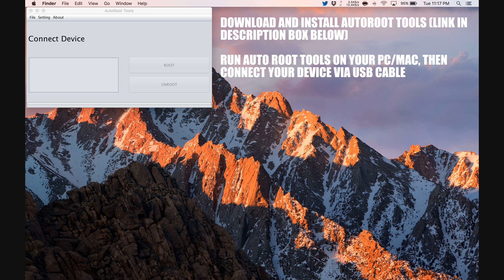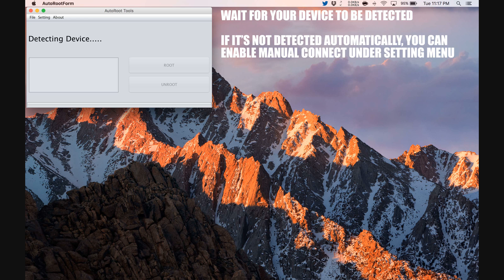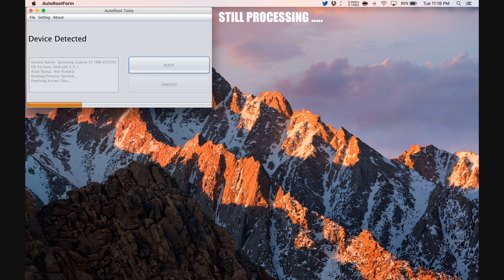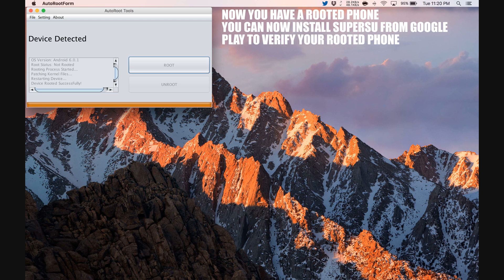How To Root Allview X4 Soul Mini S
Step by Step tutorial on how to How To Root Allview X4 Soul Mini S.